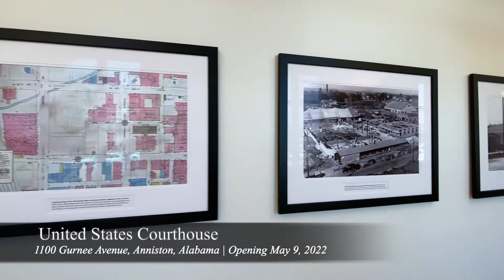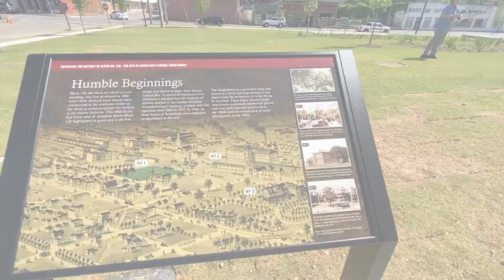Anniston United States Courthouse | Opening May 9, 2022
May 9th will be a historic day in Anniston, Alabama, as we gather at 10:00 AM to celebrate the grand opening of the new United States Courthouse on 1100 Gurnee Avenue.

In 2016, Congress appropriated funding for the construction of a new 63,000-gross-square-foot federal courthouse in Anniston, Alabama, for the U.S. District Court for the Northern District of Alabama. The new courthouse will provide a district courtroom, a bankruptcy courtroom, the U.S. Bankruptcy Court, the U.S. Marshals Service, the U.S. Attorney’s Office, a bankruptcy administrator, and the U.S. Probation and Pretrial Services System.

This project involved many local people, groups, and businesses. From the picture frames, to the glass in the windows, Anniston made individuals and products played a huge role in establishing this beautiful structure.

Please, enjoy this video tour of this incredible achievement, and we hope you may all join us on May 9, 2022 as we celebrate a new day in Anniston, Alabama!